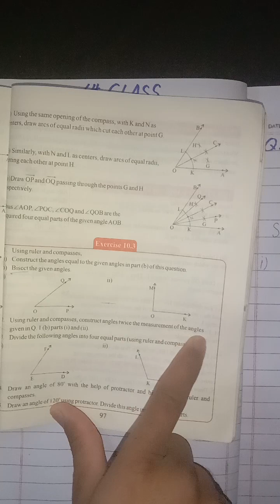6th class chapter 10 exercise 10.3 Q.No.2,3,iqbal sun series,6th class chapter 10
Geometry
class 6th chapter 10 maths
6th class chapter 10 exercise 10.3 Q.No.2,3
6th class chapter 10 exercise 10.3
class 6th math unit 10 exercise 10.3
class 6th maths unit 10 exercise 10.3
class 6th chapter 10 math exercise 10.3
6th class unit 10 online math lecture
exercise 10.3 class 6th unit 10
6th class mathematics skills
6th class exercise 10.3 question no 2
6th class exercise 10.3 question no 3
class 6 chapter 10 exercise 10.3 maths
class 6th unit 10 ex 10.3
iqbal sun series